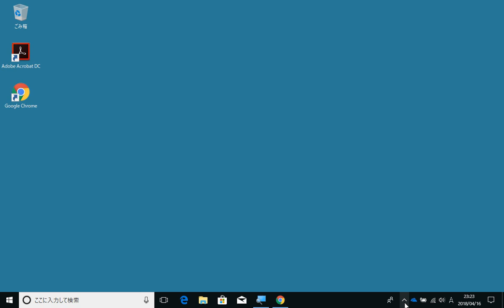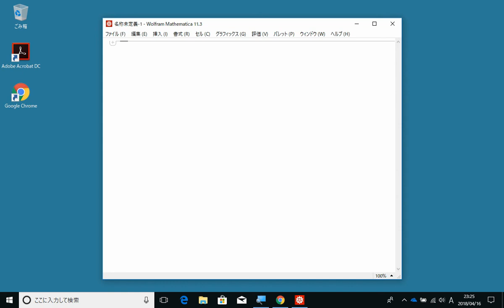Mathematica の使い方 (1) Mathematica の起動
照井 章．Mathematica の使い方 (1) Mathematica の起動．
筑波大学 理工学群 数学類 開設授業科目「計算機演習」資料．
2018年4月18日．